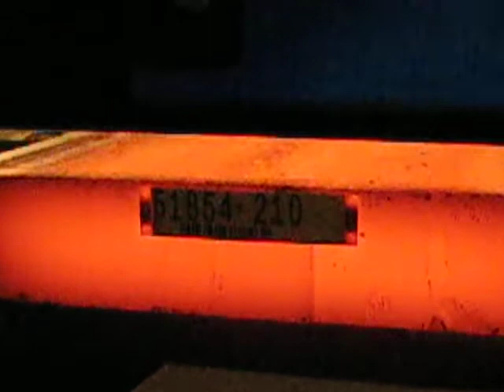InfoSight® Automatic Slab Tagger, 4 Point Weld